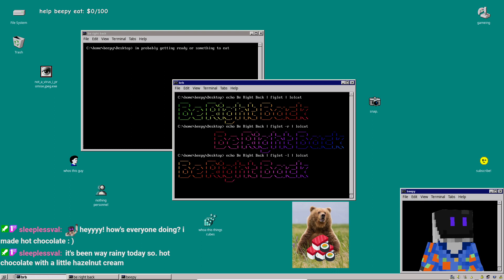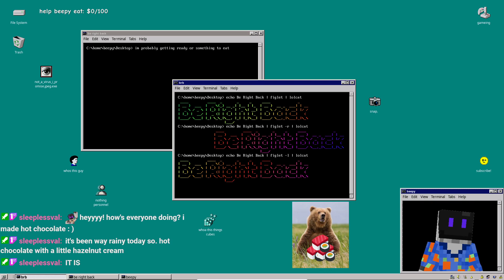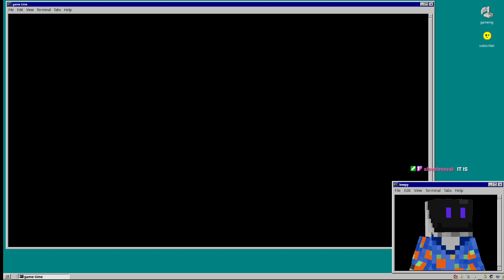(DOOM 1993) i think pinky should be our friend (06/20/23)